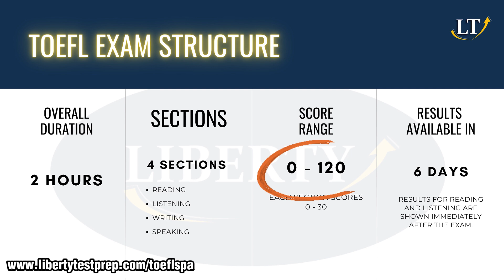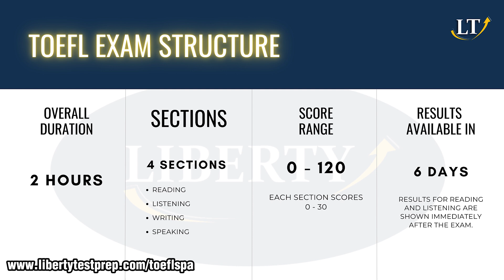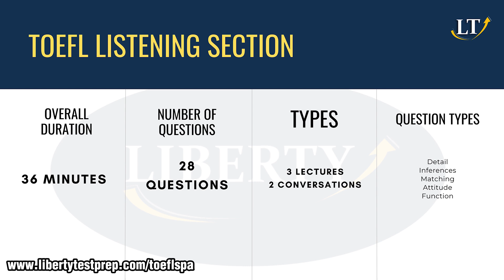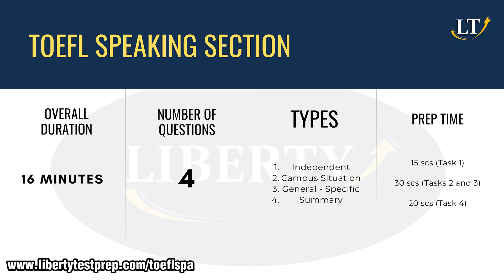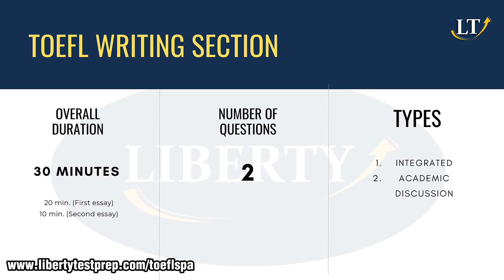TOEFL Ibt 2025 Curso Completo - El ÚNICO Video que Necesitas Ver Para Comprenderlo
Curso LIBERTY TOEFL IBT Completo. Entérate como Aprobar el TOEFL y ser admitido. a la universidad de tus sueños. ⭐EL Curso TOEFL Ibt de LIBERTY incluye todas las secciones (Reading, Listening, Speaking y Writing). y un EBOOK Gratuito con 100 preguntas.   @Liberty Test Prep

Sigue nuestras paginas para aprender más!

Información sobre nuestras clases privadas y packs de TOEFL

⭐E-BOOK GRATIS con 100 Ejercicios de TOEFL⭐

⭐LINKS A CURSO COMPLETO LIBERTY TOEFL   ⭐

⭐LINKS A CURSO COMPLETO LIBERTY TOEFL (Versión Ingles 500 mil Views)  ⭐

⭐RECURSOS ADICIONALES⭐

TIMESTAMPS
00:00 Introducción
01:03 Estructura del TOEFL Ibt
05:28 Tips MAESTROS para el TOEFL
11:30 Reading
13:58 Listening
16:39 Speaking
21:38 Writing